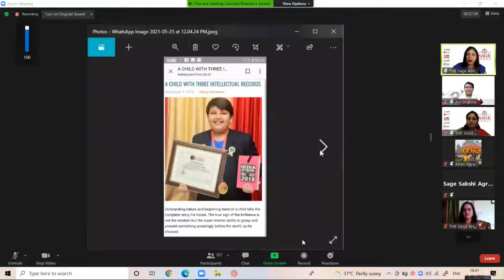learn How to address people when you called as Chief Guest। 12 yr old Avi Sharma Chief Guest-by Sage